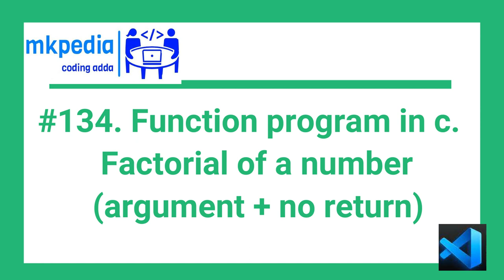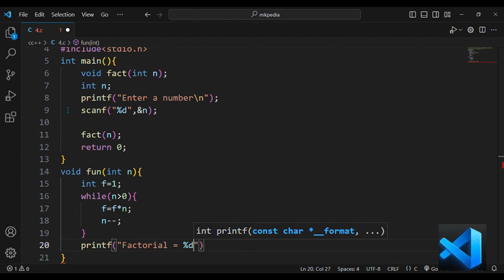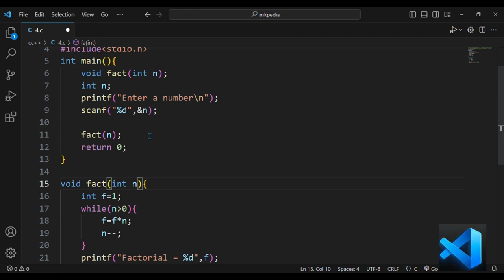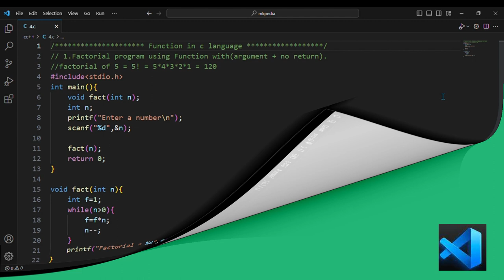#134. Factorial program using Function with(argument + no return).